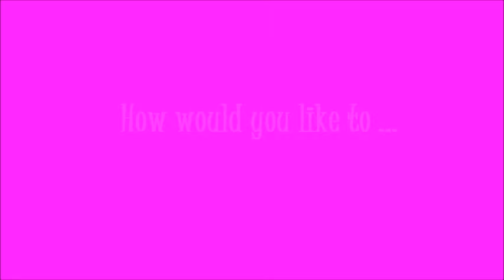DOODLE ART ONLINE CLASS NOW AVAILABLE!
PREVIEW OF DOODLE ART